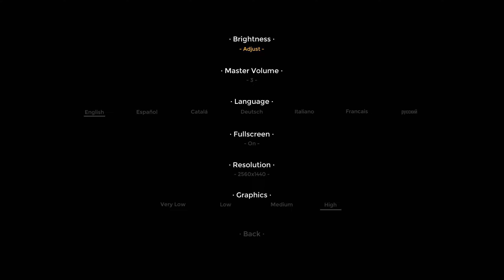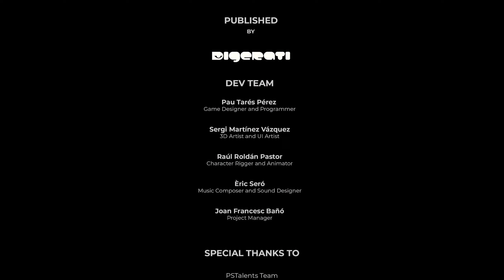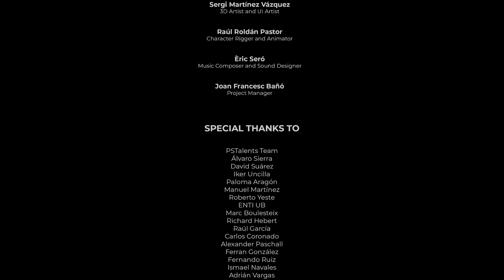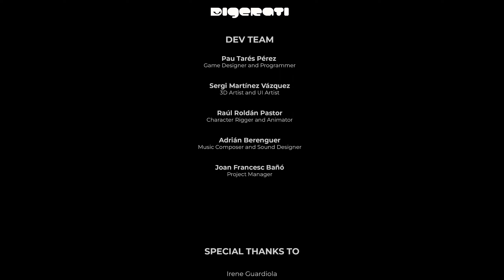A Tale Of Paper: Refolded - Full Gameplay,Puzzles Solved,PC Gameplay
If you like little nightmares you will really enjoy this game.

A Tale of Paper: Refolded is a puzzle-platformer that tells the story of Line, a magical character made of paper who can use origami to change its shape. Transform into a frog, a rocket, a bird and more as Line embarks on an emotional journey to fulfill the dream of its creator.

Can a dream transcend its owner? Follow the beautiful tale of Line, an endearing character formed from paper, in an atmospheric adventure where challenges and danger are waiting every step of the way.

PC Specs:
Monitor ASUS ROG Swift PG279QE 27 inch LED IPS 1ms 2560 x 1440 144hz
GeForce RTX 2070 SUPER GAMING X 8GB DDR6 TWIN FROZR
2x Samsung 870 Evo 2 TB 2.5 SSD
Ram 32GB Corsair Vengence
PSU Corsair RM850 Watt 80+ Gold Fully Modular
Fractal Design Define 7 Compact Mid Tower Case

Keyboard DIERYA DK61E 60% Mechanical Gaming Keyboard
Mouse Glorious PC Gaming Race Model D

Mic used Rode Procaster Broadcast Dynamic Microphone.
Interface Focusrite Scarlett 2i2 3rd Gen.
SubZero MB-1 Microphone Booster.